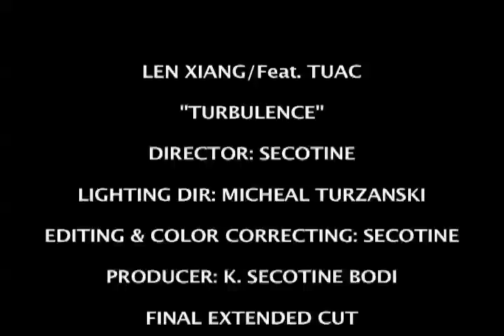Len Xiang "Turbulence"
The video for Len Xiang's "Turbulence," directed by Secotine Bodi